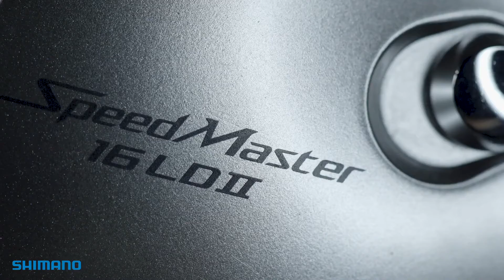2019 speedmaster 12 ldii 16 ldii 1080p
The extremely durable, high-performance Speedmaster II, with high maximum drag power and a smooth, ultra-wide range of drag adjustability is a fish-fighting machine!  Its rigid Hagane Body prevents misalignment of moving parts under the heaviest loads.  Plus, a spare drag cam is included for optional use with monofilament lines.